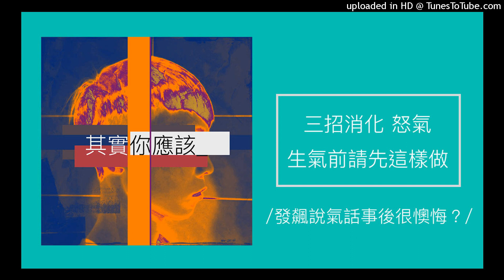248【其實你應該】了解三招教你消化「怒氣」，生氣前請先這樣做！（發飆說氣話事後很懊悔？）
【其實你應該】了解三招教你消化「怒氣」，生氣前請先這樣做！

無論是與家人有言語摩擦，跟同事有意見相左爭論不下，抑或是與另一半相處上有大小爭執，
時常因一時發怒後所說出口的氣話，讓你事後懊悔不已？三個消化「壞脾氣」撇步，快學起來！